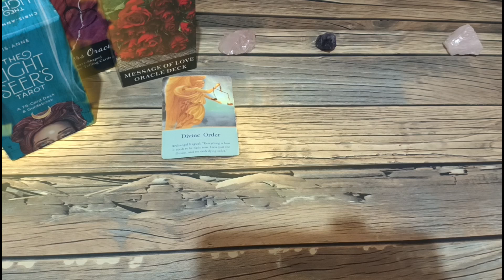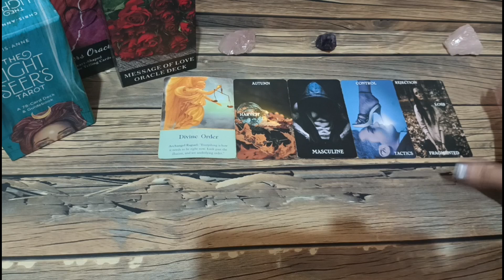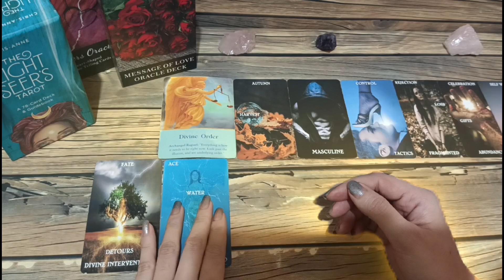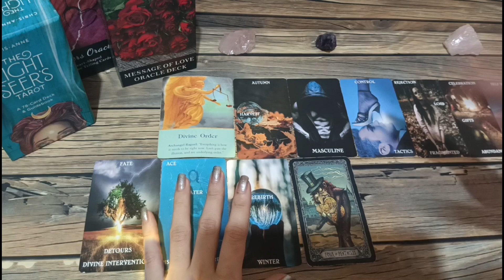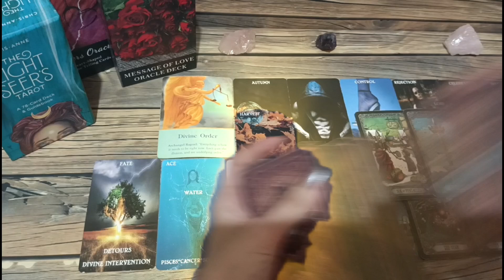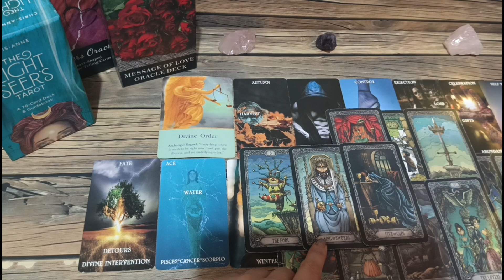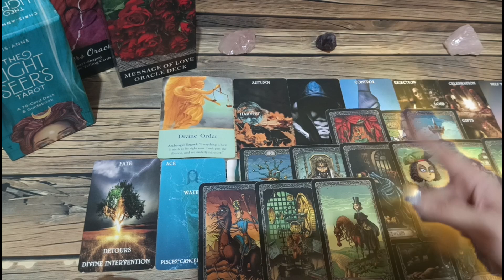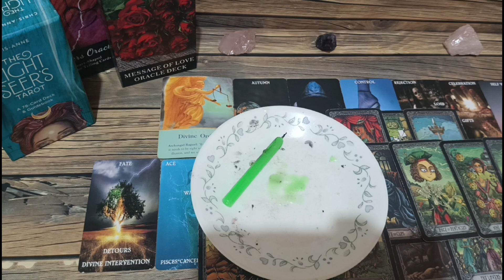💡LIBRA-SIKSIK,LIGLIG AT UMAAPAW NA BLESSINGS IYONG MARERECEIVE NGAYONG OCTOBER 💯